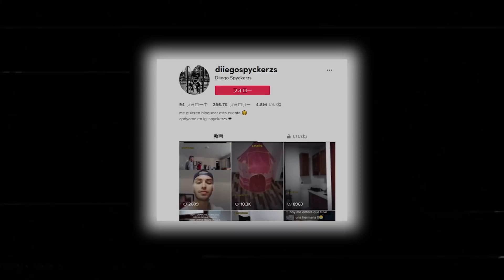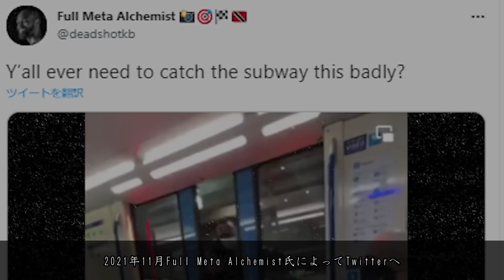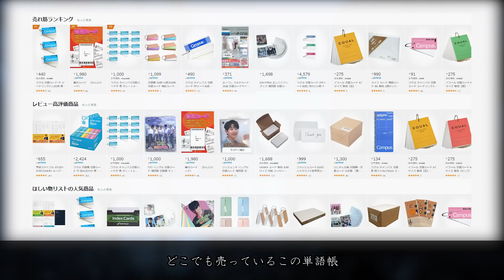SNSで話題になったヤバすぎる恐怖映像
皆様、こんばんは！ものこチャンネルです。

今回は、最近SNSで話題になった衝撃の恐怖映像５選です。

次回の動画　　→　　1/14

引用元